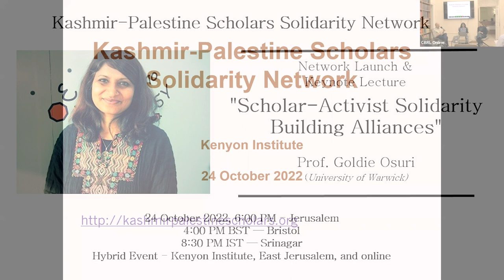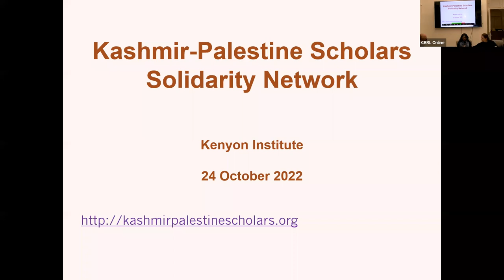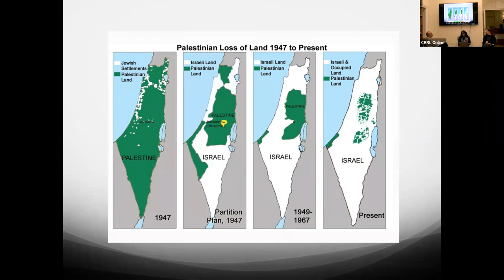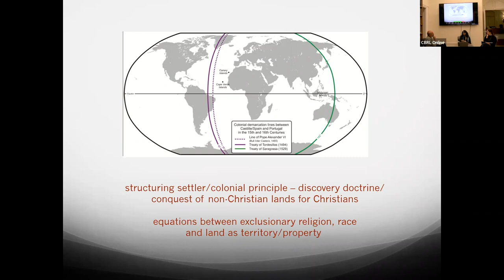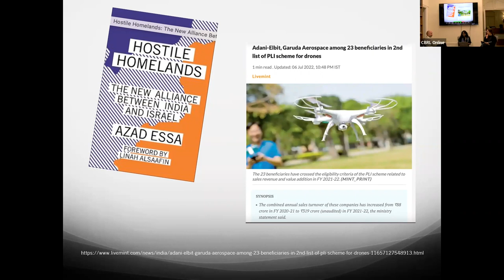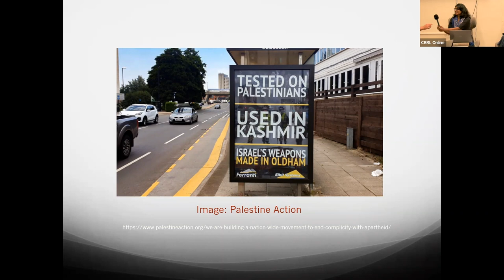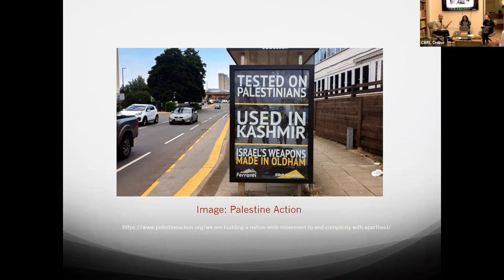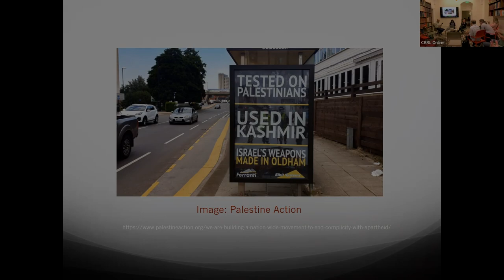Launch of Kashmir-Palestine Scholars Solidarity Network with Keynote Lecture by Dr Goldie Osuri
Launch of Kashmir-Palestine Scholars Solidarity Network

Palestine and Kashmir are two of the most longstanding unresolved geopolitical puzzles resulting from the end of the British Empire. They share an unenviable list of commonalities in their historical conditions: from the legacies and vestiges of British colonial partition, to the large refugee populations and extensive diasporas they produced. Their struggles for national self-determination are also repeatedly shaped by the prominent influence of regional actors. More recent history has witnessed even more linkages emerging as a product of the post-Cold war detente between India and Israel; their military, political and economic cooperation; ideological affinities between Hindutva and Zionism; aspirations to act as regional hegemons, and; influence from global institutions.

Despite the many commonalities between Kashmir and Palestine and the prolonged durations of their conditions, opportunities for dialogue, networking and knowledge exchange between scholars have been limited. This initiative aims to fill this gap by exploring possibilities for networking and cross-fertilisation between scholars working on Palestine and Kashmir respectively.

This network was initially conceived out of a British Academy Knowledge Frontiers Seed Grant awarded to scholars at the Council for British Research in the Levant (Dr Toufic Haddad) and the University of the West of England (UWE Bristol) (Dr Emma Brännlund) in early 2020.

After encountering significant delays due to the Covid-19 pandemic, the initiative finally seeks to publicly launch, creating a space where scholarly conversations on Kashmir and Palestine can take place.

Join us for a keynote lecture on “Scholar-activist Solidarity: Building Alliances” by Dr Goldie Osuri, author and editor of multiple articles and special journal editions that have addressed Kashmir and Palestine in tandem. She speaks in-house at CBRL’s Jerusalem Kenyon Institute, while her remarks together with those of the initiative organizers, were broadcasted live via Zoom.

Goldie Osuri is Professor of Sociology at the University of Warwick, UK.  Her current research addresses the relationship between sovereignty (political authority), colonialism and occupation in (post) colonial contexts. She has recently published some of this work in Third World Quarterly, Third World Thematics, and Identities: Global Studies in Culture and Power. She is author of Religious Freedom in India: Sovereignty and (Anti) Conversion, Routledge, 2013.